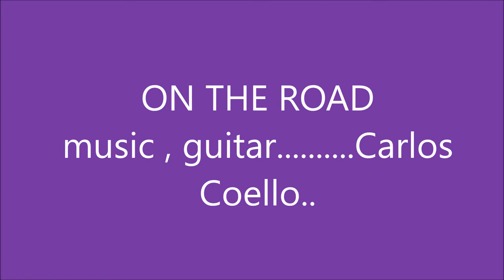ON THE ROAD....by...CARLOS COELLO "The Olleoc"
.on the road. always. an adventure.